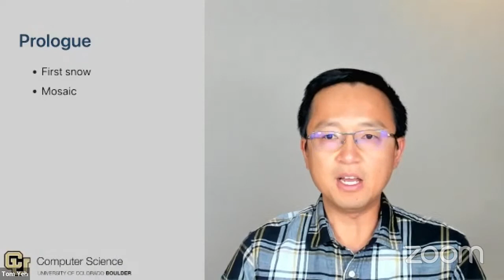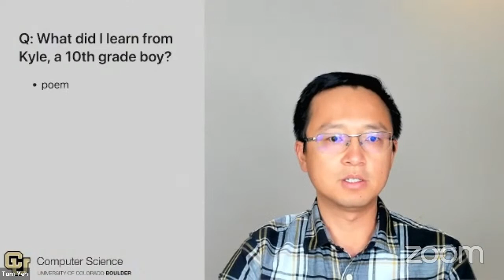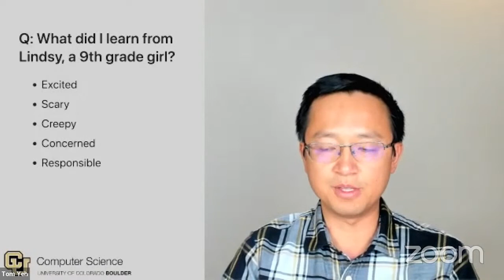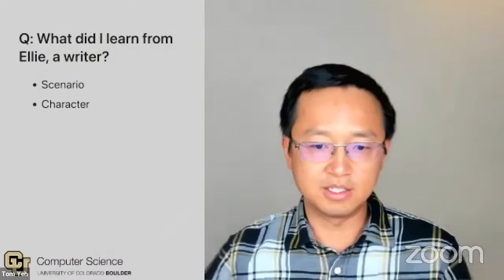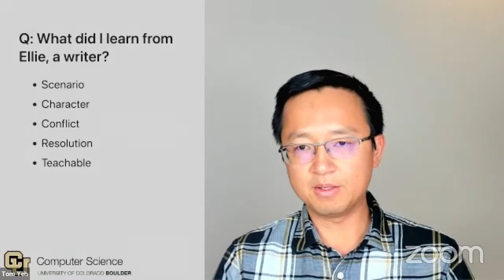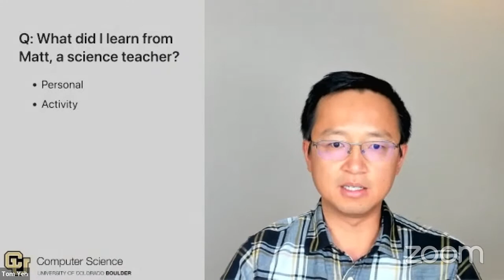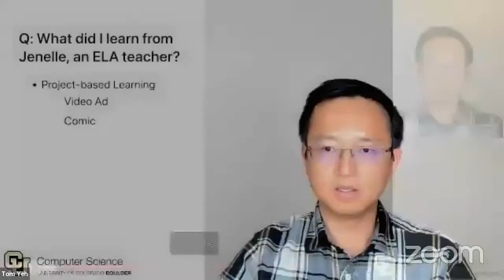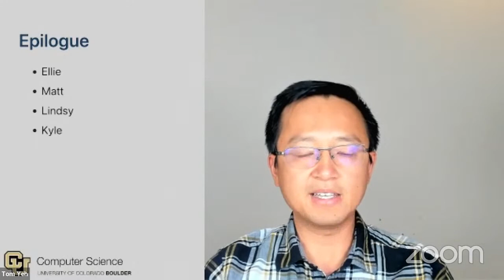Tom Yeh & Benjamin Walsh, Is AI Creepy or Cool? Teaching Teens About AI and Ethics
► To stay informed about other upcoming events at the Centre for Ethics, opportunities, and more, please sign up for our newsletter.

Teens have different attitudes toward AI. Some are excited by AI’s promises to change their future. Some are afraid of AI’s problems. Some are indifferent. There is a consensus among educators that AI is a “must-teach” topic for teens. But how? In this talk, we will share our experiences and lessons learned from the Imagine AI project, funded by the National Science Foundation and advised by the Center for Ethics (C4E). Unlike other efforts focusing on AI technologies, Imagine AI takes a unique approach by focusing on AI ethics. Since 2019, we have partnered with more than a dozen teachers to teach hundreds of students in different classrooms and schools about AI ethics. We tried a variety of pedagogies and tested a range of AI ethics topics to understand their relative effectiveness to educate and abilities to engage. We found promising opportunities, such as short stories, as well as tensions. Our short stories are original, centering on young protagonists, and contextualizing ethical dilemmas in scenarios relatable to teens. We will share what stories are more engaging than the others, how teachers are using the stories in classrooms, and how students are responding to the stories.

Moreover, we will discuss the tensions we identified. For students, there is a tension of balance: how can we teach AI ethics without inducing a chilling effect? For teachers, there is a tension of authority: which teacher, a social study teacher well-versed in social issues, a science teacher skilled in modern technology, or an English literacy teacher experienced in discussing dilemmas and critical thinking, would be the most authoritative to teach about AI ethics? Another tension is urgency: while teachers agree AI ethics is an urgent topic because of AI’s far-reaching influence on teens’ future, they struggle to meet teens’ even more urgent and immediate needs such as social-emotional issues worsened by the pandemic, interruption of education, loss of housing, and even school shootings. Is now really a good time to talk about AI ethics? But if not now, when? We will discuss the implications of these tensions and potential solutions. We will conclude with a call for action for experts on AI and ethics to partner with educators to help our future generations “imagine AI.”

Tom Yeh
Computer Science

Benjamin Walsh
Education